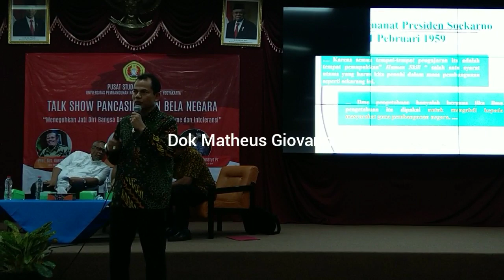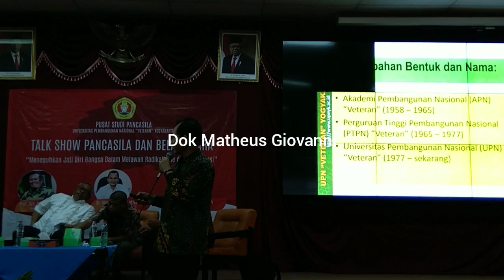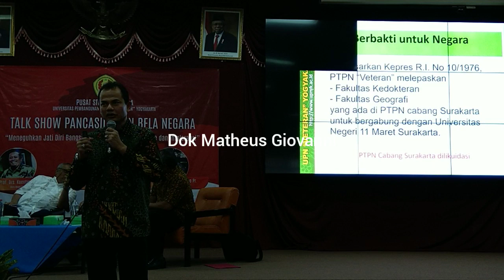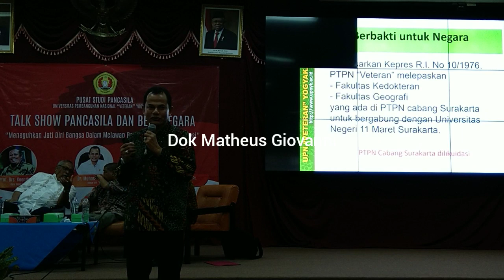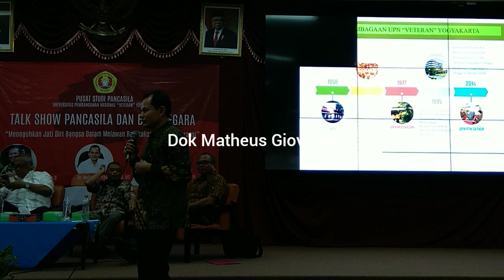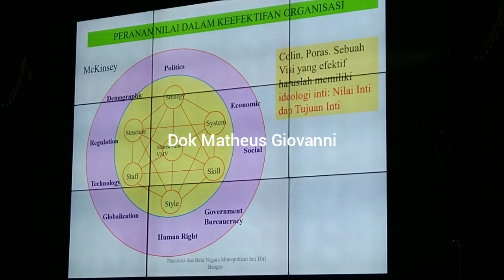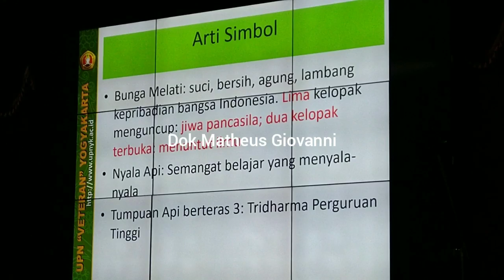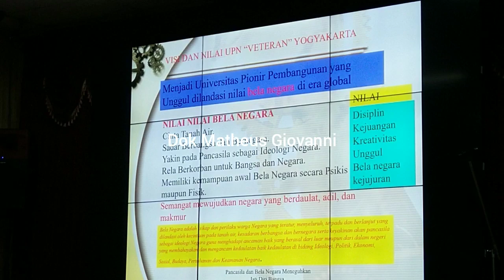21 Desember 2019